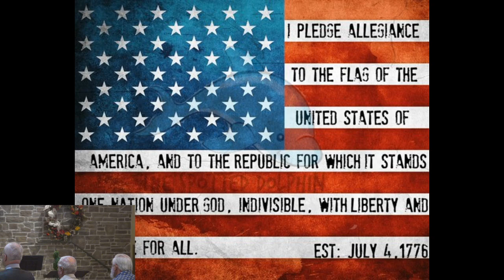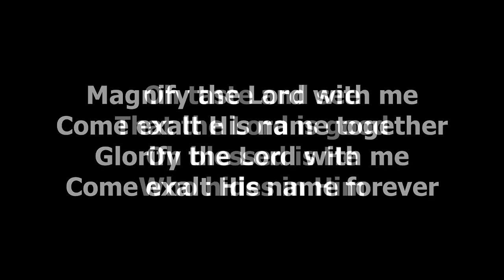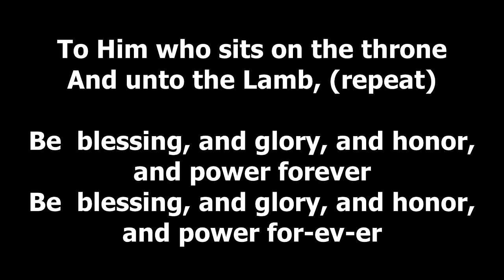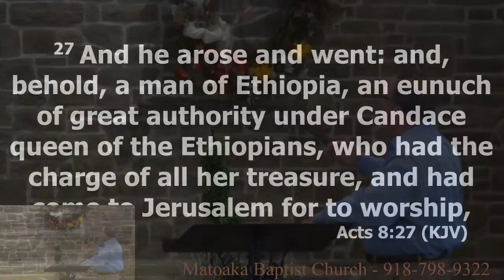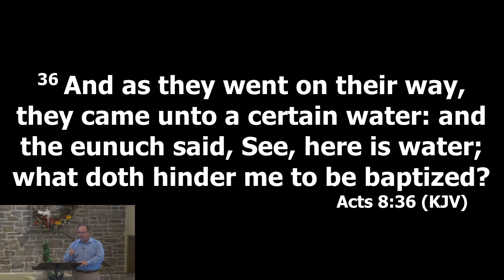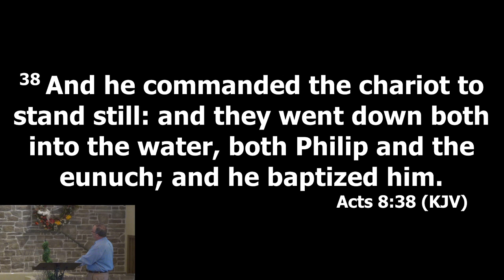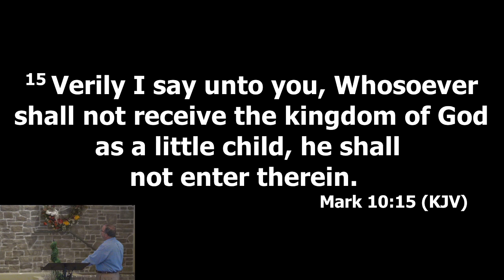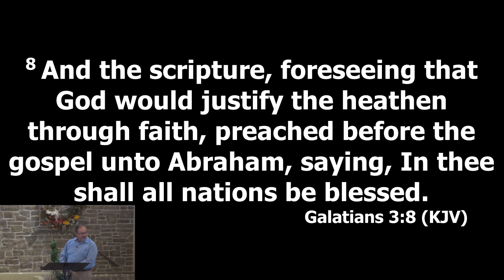10/04/2020 What is hindering you?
We pray God’s Holy Spirit quenches your’s to eternal life through His everlasting powerful Word, so that you may be born-again of the incorruptible seed that always yields the fruits of His Holy Spirit and moreover leads to eternal life with Him, THE LORD JESUS CHRIST – The King of King’s and the Lord of Lord’s – The Alpha and the Omega – The Great “I AM”- The Author and Finisher of our faith – just to name a few.  Hallelujah JESUS CHRIST IS RISEN – HE IS RISEN INDEED!!